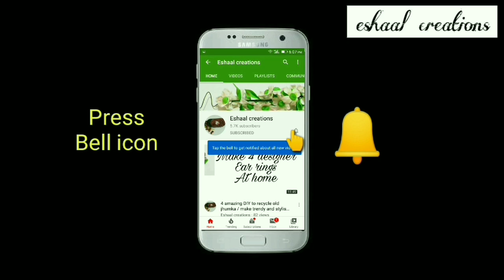Gota jewellery making from waste/ gota jhumkas from waste /handmade gota jewellery /recycling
hello friends
in my today's video i had shared an easy and simple method for making your own party wear earrings at home .this is so simple and easy method .i had used following material for making thiese earrings
gota ribbon of any colour
jhumka basis
multi color beads
stone chain
gota flower
thread and needle
any adhesive
ear studs base
eye pins
head pins
drop shape beads
Best handmade air dry clay recipe..
Ceramic clay recipe...

 Gum paste black berries tutorial.
 Gumpaste veiners tutorial.
Gumpaste david austin tutorial.
 Gumpaste sunflower tutorial.
Gumpaste dogwood flowers.
Gumpaste hydrangeas tutorial.
Gumpaste exotic roses turorial
 Gumpaste lilacs tutorial.
Easy gumpaste roses.
 DIY stamens at home ..